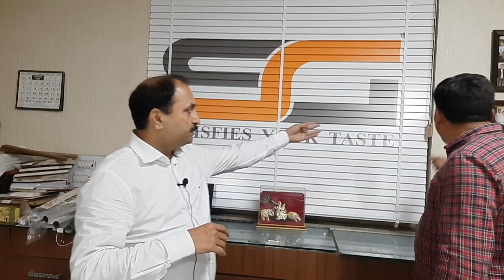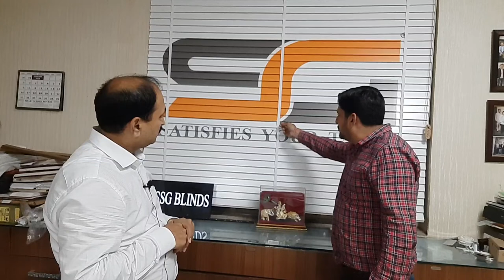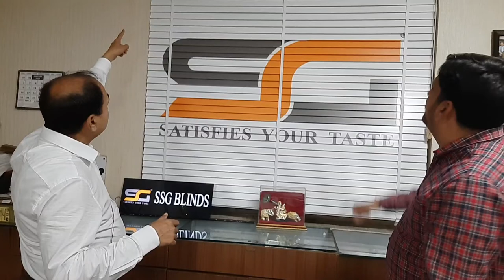Wooden venetion blinds | ft. @perfect floor | SSG BLINDS NOIDA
A FURNISHING HOUSE
WE DEAL IN ONLY KOREAN PRODUCTS.
WE WORK THROUGH DISTRIBUTOR NETWORK